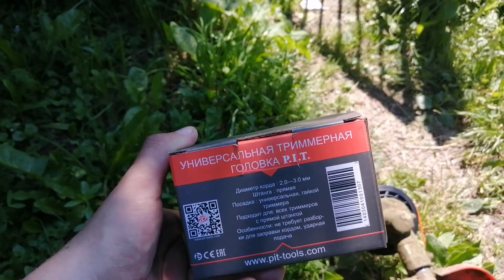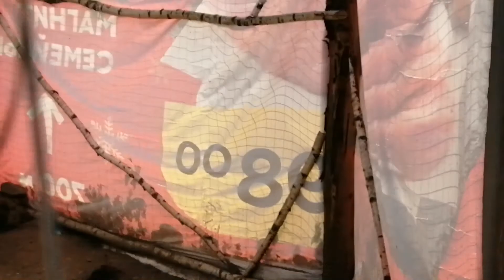У нас все как обычно трудимся понемногу на даче. Жарища стоит 32 на градуснике)Индоутки